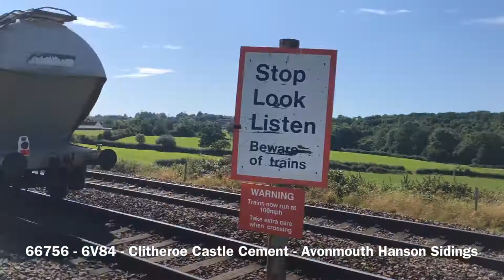LNER HST Hire In & Cement Traffic!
A very rare working, on Saturday August 24th Cross Country hired in 2 LNER HST sets to run on regular services to Plymouth.

In addition, there was a cement working behind a Class 66, an IEP working a stock move from Cheltenham Spa to Stoke Gifford depot, which (audibly) caught me by surprise!